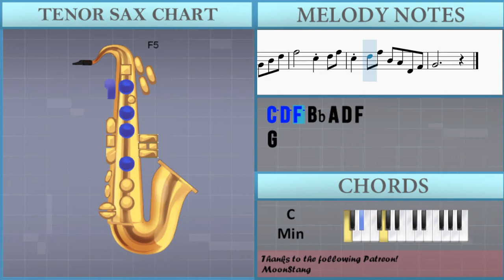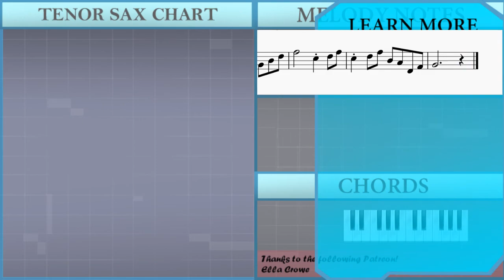How to play Legend of Ashitaka (Princess Mononoke) by Joe Hisaishi on Tenor Sax (Tutorial)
The easiest way to learn how to play Legend of Ashitaka (Princess Mononoke) by Joe Hisaishi on the tenor sax. It's a tenor sax tutorial for Legend of Ashitaka (Princess Mononoke) by Joe Hisaishi.

EasyMusicLesson teaches you to play the your favorite instrument, through easy and simple animation so that you too can learn how to play Legend of Ashitaka (Princess Mononoke) by Joe Hisaishi on the tenor sax easily. A tenor sax tutorial with visual animation graphic.

Chords of Tenor Sax arrangement:
C# Maj   D# Maj   F Min   G# Maj   A# Min   G# Maj   A# Min
C Min   D# Maj   C Min   F Sus 4   F Min   C# Maj   D# Maj
F Min   C Min   G Min   C Min   C# Maj 7   G# Maj 7   C# Maj 7
C Min 7   C# Maj   D# Maj   F Min   C# Maj   D# Maj   F Min
F# Maj   F Min   C Sus 4   C Sus 4   C# Maj   D# Maj   F Min
C Min   G Min   C Min   C# Maj   D# Maj   F Min   G# Maj   A# Min
G# Maj   A# Min   C Min   D# Maj   C Min

Melody notes of Tenor Sax:
D4 G4 D5 D5   C5       A#4 A4
D4 F4 G4   G4 A#4 D5
F5       C5 D5 F5
C5 D5 F5 A#4 A4 D4 F4
G4       D4 G4 D5
D5   C5       A#4 A4
F5     D5 E5     C5
D5           D5
D5 C5 D5 G4   C5
A4 G4 A4 D4     D5
D5 C5 D5 G4   C5   B4 A#4
A4     A#4   C5
D5       C5 D5 F5 D5
C5   A#4 G4 A#4 A#4 C5
A#4       A#4 A4 D4
D4 F4 G4 A#4     G4 A#4
C5 A#4 C5 D5     A4
D5   C5 A4 G4 D4 G4 D5
D5       D4 G4 D5
G4